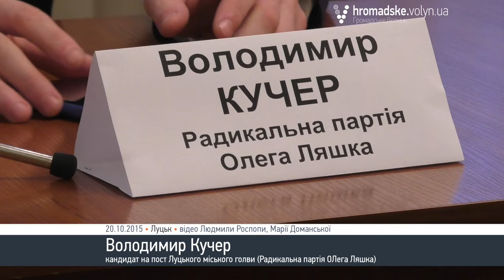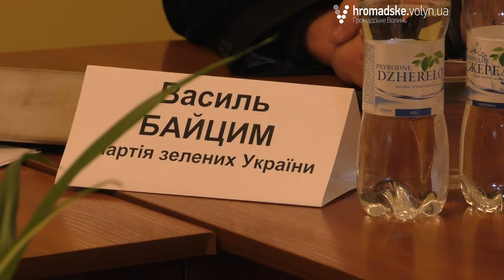Луцькі кандидати прийшли на дебати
Шість із дванадцяти кандидатів на посаду Луцького міського голови розповіли про своє бачення реформування міста під час дебатів. Захід відбувся у вівторок, 20 жовтня.
 «Щоб розмова була конструктивною, ми працюємо з вами у такому форматі: кожен відповідає сам за себе і називає основні три кроки, які планує реалізувати на посаді Луцького міського голови», - зазначила організатор заходу, голова Волинського прес-клубу Богдана Стельмах.
 Першими кроками, які планує здійснити кандидат від «Радикальної партії» Володимир Кучер, – це кадрова реформа міської ради, проведення ревізії земельних фондів та держмайна.
Кандидатка-самовисуванка Оксана Марищук планує зайнятися реформою медицини. «Не ставши ще міським головою, я думаю, що на днях заблокується робоче місце або Ващенюку (начальнику управління охорони здоров’я Волинської ОДА – авт.) по зверненню громадян, або це буде пан Сидор (головний лікар Волинської обласної клінічної лікарні - авт). Він приватизував собі обласну лікарню, апаратуру і розпоряджається там як господар,» - заявила Марищук.
Ще один кандидат-самовисуванець Олександр Кралюк розповів, що першим кроком його діяльності буде оголошення конкурсу на проведення аудиту з виявлення господарських, фінансових та боргових зобов’язань. Також кандидат вважає, що потрібно формувати систему публічного адміністрування Луцької міської ради. «Потрібно відкривати все, що відбувається у міськраді в цілому і в кабінеті мера зокрема» - зазначив Кралюк.
Організувати таку систему управління містом, яка б була орієнтована на вирішення проблем кожного лучанина – саме з такою ідеєю виступив кандидат від Партії Зелених України Василь Байцим. Спочатку він планує запросити європейських експертів, які б здійснили аудит усіх галузей господарства міста.
 Кандидат-самовисуванець Микола Іванюк першими своїми кроками на посаді міського голови назвав ремонт та реконструкцію вулиць, оновлення тролейбусного парку та скорочення малих маршрутних автобусів, відновлення програми облаштування спортивних та дитячих майданчиків. Кандидат «Громадського руху «Народний контроль»
Павло Данильчук пообіцяв проведення прозорих конкурсів на посади у міськраді, комунальних підприємствах та розподіл міського бюджету за принципами справедливості й прозорості. Також кандидат вважає за потрібне розробити нову Стратегію розвитку міста і, зокрема, його «старої частини».